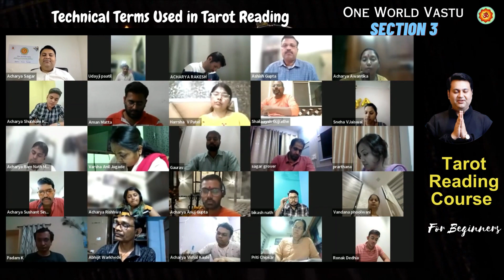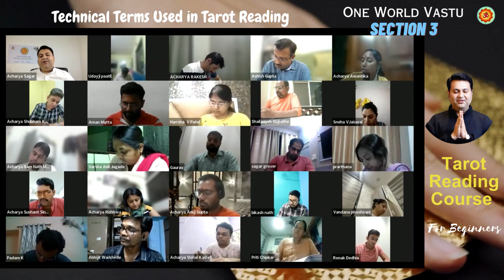Tarot Reading Course for Beginners l Section 3 l Introduction to Technical Terms Used in Tarot.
Professional – Online  - Certified Vastu Expert Course
Live Zoom Sessions + 40   Recorded Videos + Case Studies. + Telegram Support Group & Much More...               For Rs 2100 Only

Live Sessions with Acharya Sagar Chug on
Every Sunday From 08:00 am to 11:00 am (Summers) & 9:00 am to 12:Noon (Winters).
Link To Join Professional Vastu Expert Course

Industrial Vastu Course
Intuitions - Intuitive Vastu Course
Vedic Astrology Course
Vastu Grand Master & Much More...

The course is Upgraded in 2022,
Course Starting on 5 February 2022 on Auspicious Day of Vasant Panchmi, Saturday Evening.

The course is Design for Beginners, Professionals, Industrialist, Architects, Interior Designer, Vastu Consultants and all...
Perform Remedies from Your Own Hands.

Get Opportunity to Visit Sites for Real-Time Working + Remedies Them.
Limited Seats, More Real-Time Interaction with Acharya Sagar Chug.
18 + Professional Digital Vastu Tools for Consultants.

Get Trained on Intuitive Tools and much more...
Course Starting from 05 February 2022.

Complete Vastu Course with Advance Remedies.
16 Courses + Advance Vastu Tools + Softwares For Vastu Professional Working + Practical Working + Free Real Industrial Visits + Certificate of Course Completion + Support Group + Live Sessions + LIVE INTUITIVE EXPERIENCE and much more...

VASTU GRAND MASTER COURSE MODULE
Vastu Foundation Course.
Vastu Expert Course.
Numero Vastu Course.
Astro Vastu Course.
45 Vastu Devta Course.
Industrial Vastu Course.
Commercial Vastu Course.
Dowsing and Geopathic Remedies.
Intuitions Activation Course (45 Days).
Aroma Vastu Course.
Crystal Vastu Course.
Advance Vastu Tools.
Vastu Remedy Cards Course.
Business Development & Body Language Course.
Divine Proportion Course.
Vedic Astrology Foundation Course with Remedies.

Welcome to One World Vastu Affordable Learning Program an initiative by Acharya Sagar Chug.
Online Affordable Courses
Vastu Expert Course Rs 2100
Numero Vastu Course Rs 2100
Astro Vastu Course Rs 4200
Advance Vastu Devta Course Rs 8100
Industrial Vastu Course
Intuitions Course - Know Unknown in You
Vastu Acharya Course
Vastu Grand Master Course.
Trainers Training Course and much more
Vastu Expert Course :

Astrology Course
Vastu Course
Online Vastu Couse in India
Vedic Astrology
KP Astrology
Tarot Card Reader
Card Reader
Vastu Consultation
Mind Programming
Self Healing
Vastu Perfect Environment
Vastu Living
Best Vastu Trainer
Free Vastu Course
Free Astrology Course
numerology Course
Learn Vastu
Learn Numerology
Learn Astrology
Free Vedic Vastu Best Astrologer
Astrology Course
Vastu Course
Vedic Astrology
KP Astrology
Tarot Card Reader
Card Reader
Vastu Consultation
I#ntuition
Mind Programming
Self Healing
Vastu Perfect Environment
Vastu Living
Mahavastu Training
Best Vastu Trainer
Free Vastu Course
Free Astrology Course
Free Numerology Course
Learn Vastu
Learn Numerology
Learn Astrology
Free Vedic Vastu